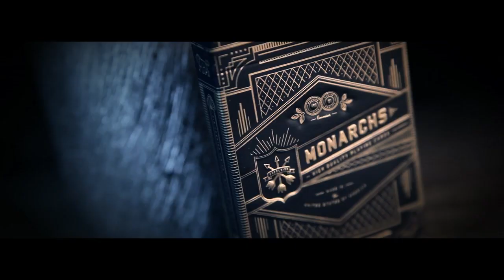MONARCH Playing Cards - New Preview!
The all new trailer featuring Monarch premium playing cards by theory11. "UNDERSTATED yet elegant. Like a Rolls Royce." Shot on location in New York City.